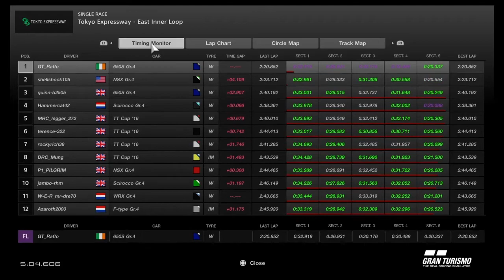MRC GTTCC S13 Pro-Am 2 Week 4 Race 2 Tokyo - East Inner Loop